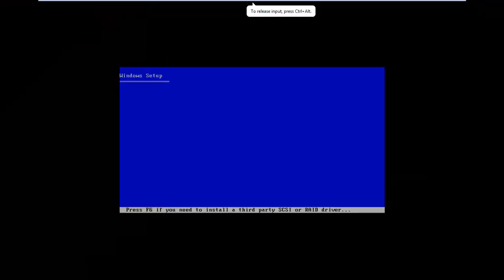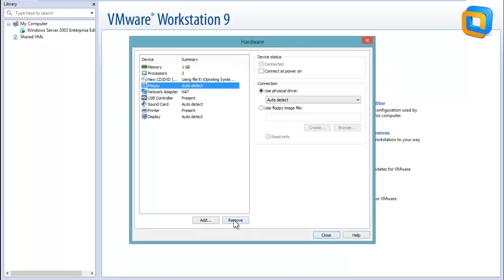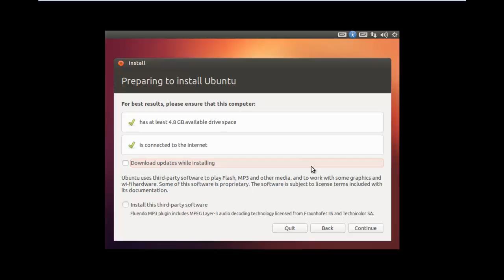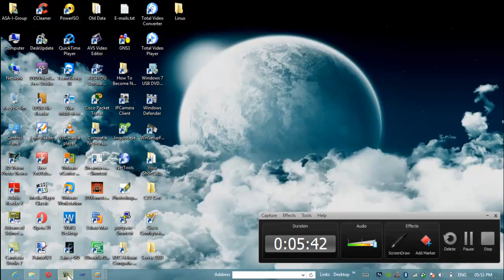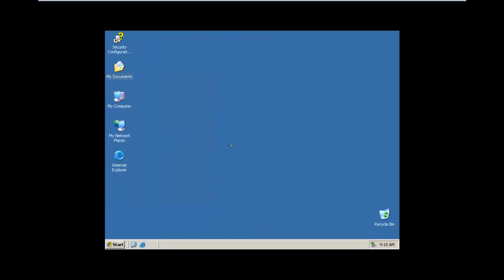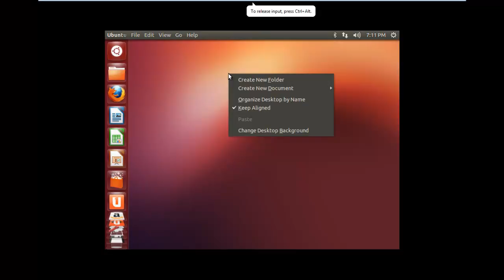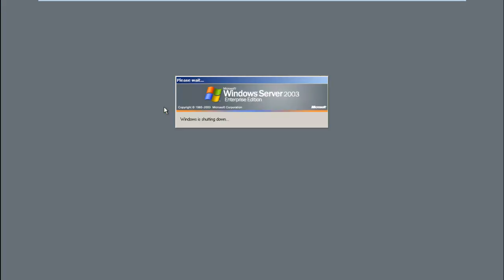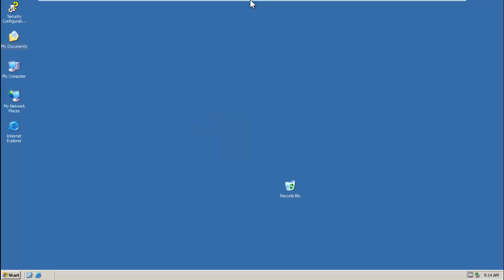06 - Install Windows And Linux In VMWare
Install Windows And Linux In VMWare مع مهندس احمد سلامه